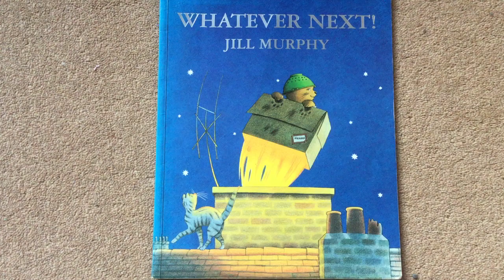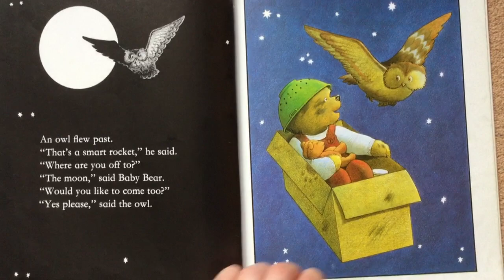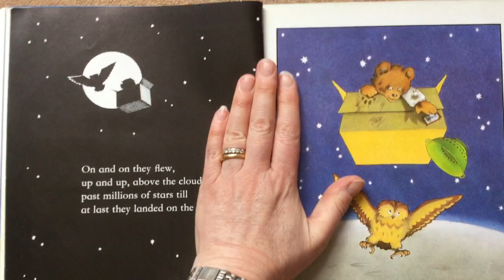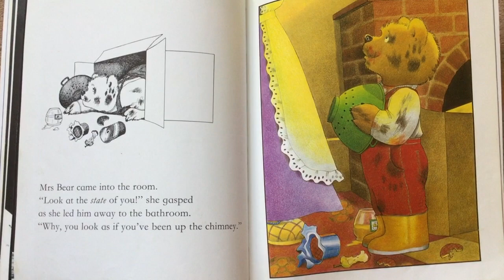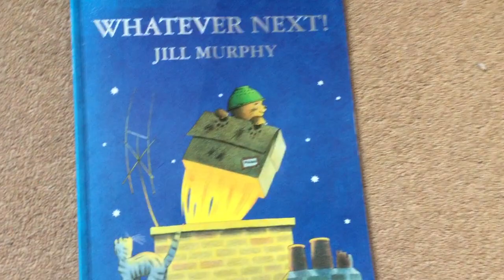Whatever Next!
Join Baby Bear on his adventure to the moon! by Jill Murphy